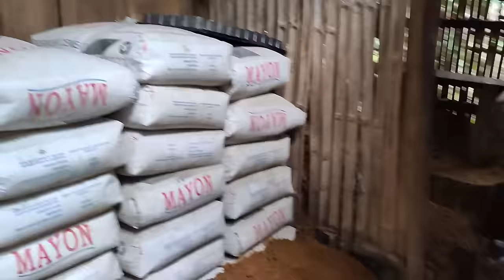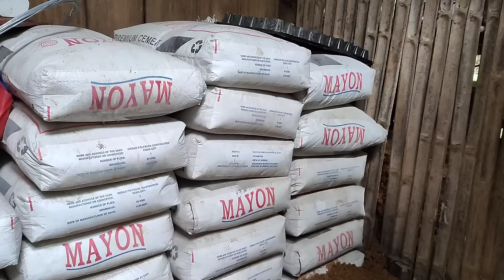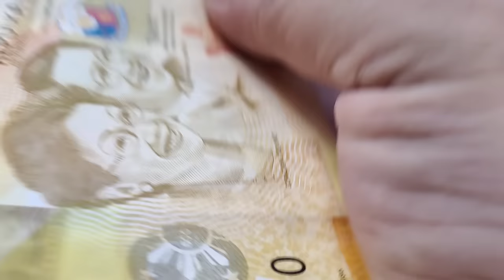MAY SIGANG LUMUSOB SA GINAGAWANG BAHAY NI JOHNMARTY! ANONG SADYA AT PAKAY NYA? | KALINGAP RAB